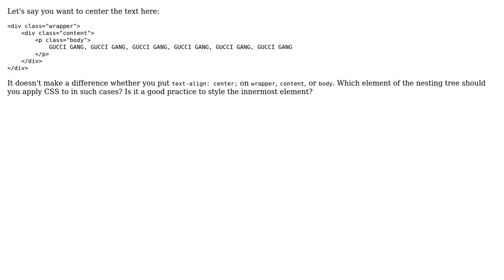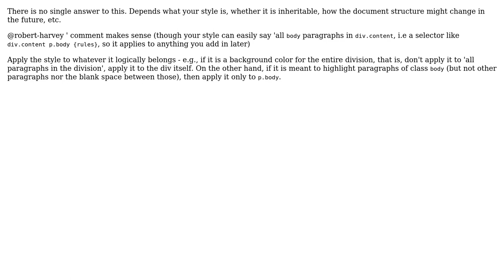Is it a good practice to always apply CSS styles to the innermost nested element?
Software Engineering: Is it a good practice to always apply CSS styles to the innermost nested element?

With thanks & praise to God, and with thanks to the many people who have made this project possible! | Content (except music & images) licensed under CC BY-SA | Music | Images & others | With thanks to user Leo K user Darrick Herwehe user clickbait and the Stack Exchange Network Trademarks are property of their respective owners. You are responsible for your own actions.